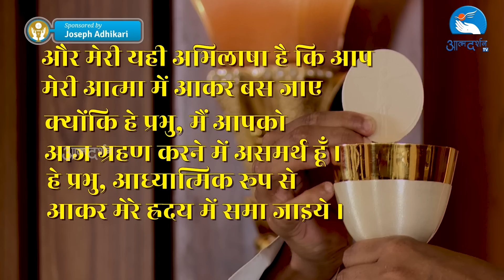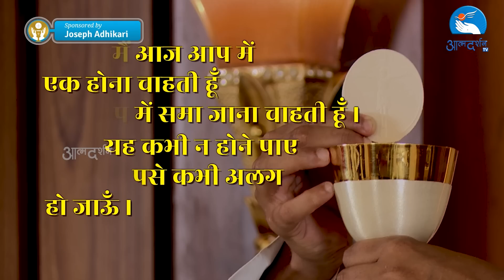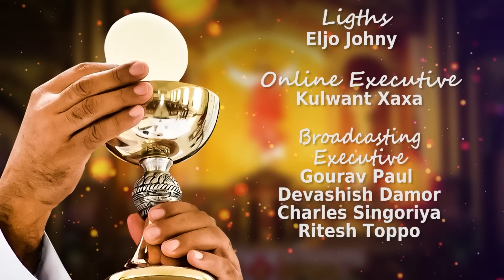Holy Mass 03rd Feb || by Celebrant Father Anand | Atmadarshan TV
Mass Celebrant: Father Anand

Choir:
Sister Anjena SJSM
Jasmine Anthony

Akhil Benny

Keyboard:
Akhil Benny
Kevin Raphael

Guitar
Sebastian Fernando

Direction:
Father Anand
Father Sony

Spiritual Animator
Sister Rose SABS

Editing: Charles Singoriya ,Dev Damor

Sound: Nitin Jamra, Sebastian  Fernando
Lights: Eljo Johny
Graphics: Amol Minj
Broadcasting Executive:  Gourav Paul, Dev, Charles Singoriya, Amol Minj, Ritesh Toppo

Online Executive: Kulwant Xaxa

Now Available on Jio Tv & MX Player